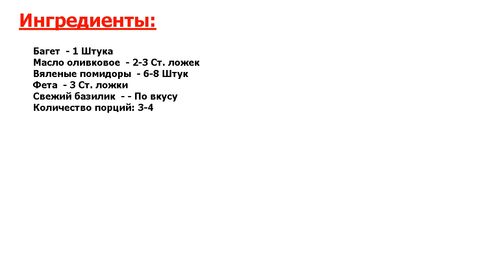★СУПЕР ДЕЛИКАТЕС★ БРУСКЕТТА С ВЯЛЕНЫМИ ПОМИДОРАМИ ★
★Суперское блюдо● Брускетта с вялеными помидорами подойдет в качестве завтрака, полдника, перекуса, отличной вечерней закуски под вино и даже для праздника● Добавим фету, немного оливкового масла, свежего базилика●